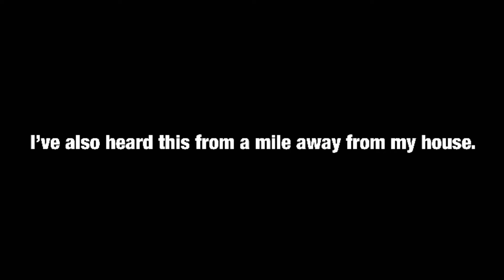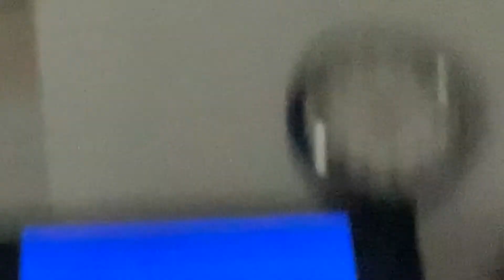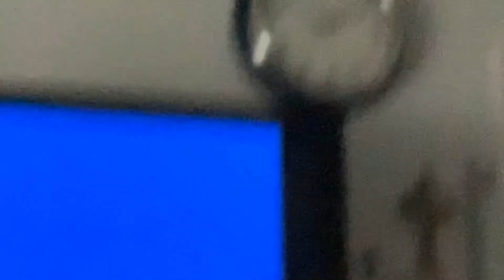KCS Manifest train derails after collision with lowboy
This happened around 10:26 AM in Ashton county, CA. I heard this bang from a mile away and I saw some black smoke.  It could’ve been something that caught on fire.. I had someone to come with to find out what made the loud bang..